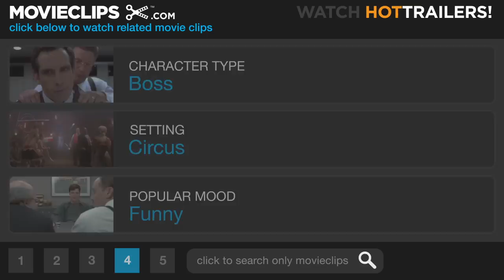Water for Elephants #3 Movie CLIP - Jacob's Confession (2011) HD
Jacob (Robert Pattinson) reveals that he is not a certified veterinarian which, to his surprise, does not faze August (Christoph Waltz) in the least.

Cast: Robert Pattinson, Reese Witherspoon, Christoph Waltz
Producer: Kevin Halloran, Gil Netter, Erwin Stoff, Andrew R. Tennenbaum
Screenwriter: Richard LaGravenese
Film Description: Based on the acclaimed bestseller, Water for Elephants presents an unexpected romance in a uniquely compelling setting. Veterinary school student Jacob meets and falls in love with Marlena, a star performer in a circus of a bygone era. They discover beauty amidst the world of the Big Top, and come together through their compassion for a special elephant. Against all odds -- including the wrath of Marlena's charismatic but dangerous husband, August -